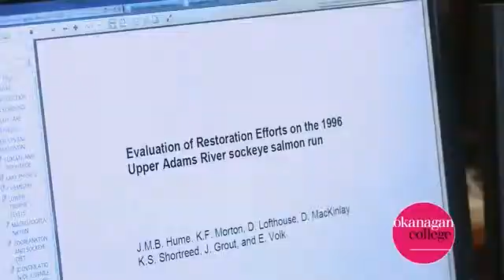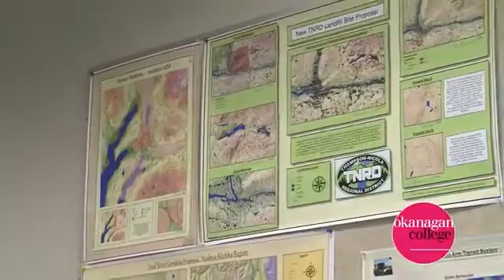Geographic Information Systems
An overview of Okanagan College's Geographic Information Systems program.